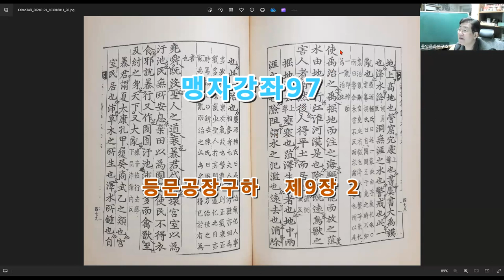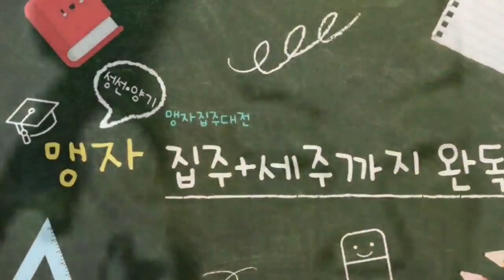맹자강좌97 등문공장구하 제9장 2